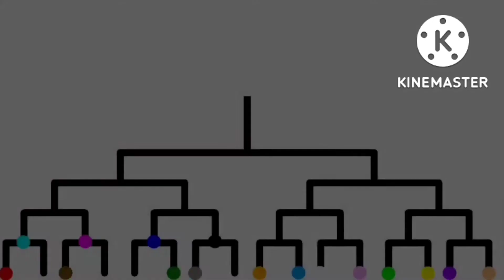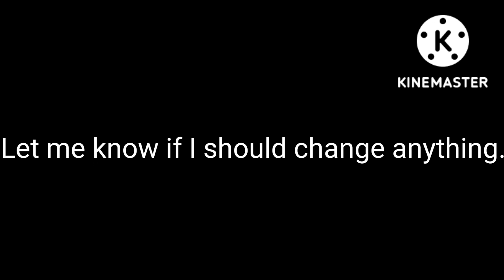Supreme Duelist Stick Tournament Part 2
Out fast I K